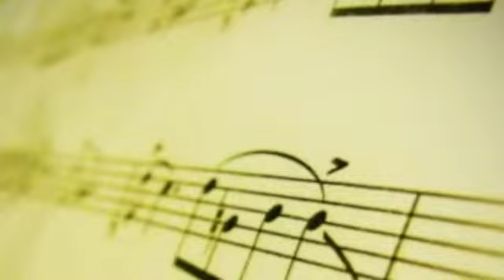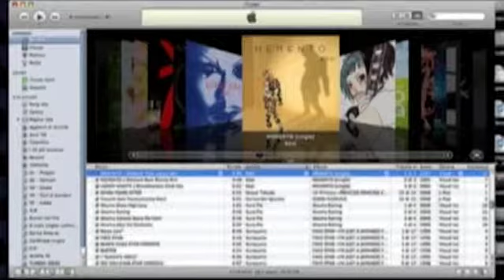Student Reporting Labs - Music Education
Produced by Jason Hartless (2013) Music in the school. How important is it? Jason investigates the question in this piece. This edit won TWO "Pillars of Excellence" from the NATAS.